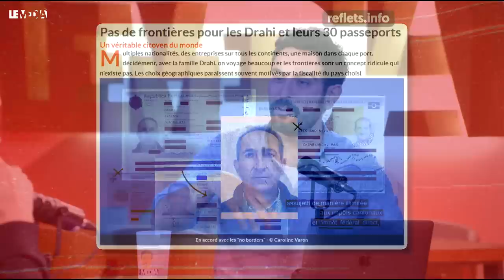"J'AI LA MOITIÉ DE LA FRANCE"/INCROYABLES RÉVÉLATIONS SUR LE PATRON DE BFM ET SFR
⚠️  POUR ESPÉRER ALLER SUR LA TNT EN 2023 ET BOUSCULER LES CHAINES TV, LE MEDIA DOIT RECOLTER 200 000 EUROS AVANT LE 31 DECEMBRE !

Au micro de Cemil Şanlı, Clara Monnoyeur, journaliste chez StreetPress et Antoine Champagne, co-fondateur et journaliste chez Reflets.info sont revenu sur leur enquête qui a mené aux dévoilements de ces DrahiLeaks.

Les DrahiLeaks, ce sont des révélations signées par les médias indépendants Reflets.info et Streetpress en partenariat avec Blast.
Mais alors, que peut bien avoir à cacher Patrick Drahi au milieu des indécences habituelles, de ses chiffres stratosphériques et des pratiques qui défient l'entendement au sein de son empire international ?

Il faut donc savoir que le multimilliardaire jouit de 5 nationalités différentes, et vit officiellement à Zermatt, un petit village Suisse, où la fiscalité est extrêmement douce. Par ailleurs, ce dernier est à la tête d’un empire nommé Altice composé d’une galaxie de microsociétés qui forment un montage très complexe. Dans cet univers on peut retrouver entre autres, des médias tels que BFMTV, RMC ou encore Libération.
Ainsi, le 2 février 2022, M. Drahi était interrogé par les sénateurs dans le cadre d’une commission se concentrant sur l’indépendance des médias français et s’était alors défendu d’un quelconque appétit d’influence lors de l’achat de médias. Mais cet argument constamment rabâché par les milliardaires propriétaires des chaînes est-il encore valable ?